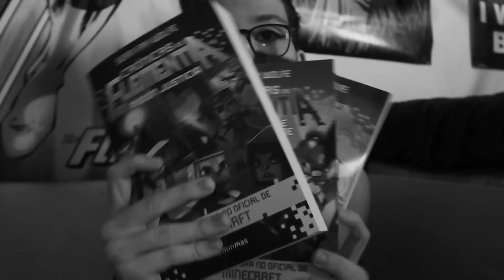ME HAN SECUESTRADO SIN MINECRAFT